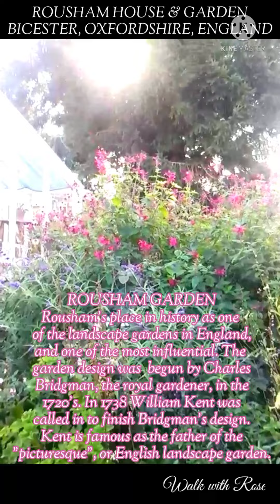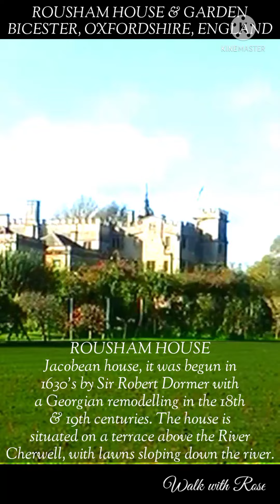ROUSHAM HOUSE & GARDEN/ONE OF THE 1st LANDSCAPE GARDENS IN ENGLAND by WILLIAM KENT &CHARLES BRIDGMAN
ROUSHAM HOUSE & GARDEN known as one of the first Landscape gardens in England. The garden design was begun by Charles Bridgman, the royale gardener in 1720's. In 1738 William Kent was called in to finish Bridgman's design. Kent is famous as the Father of English landscape garden. Within the Rousham estate is a parish church, a medieval building with a square tower. ROUSHAM HOUSE is a Jacobean architecture and was began in 1630's by Sir Robert Dormer in early structures. Remodelled on 18th & 19th centuries. The house is located on the terrace above River Cherwell, with lawns slopping down the river.